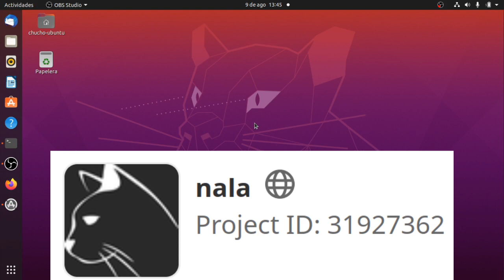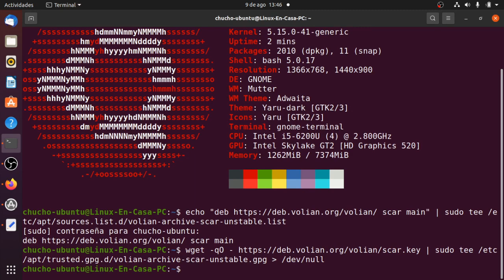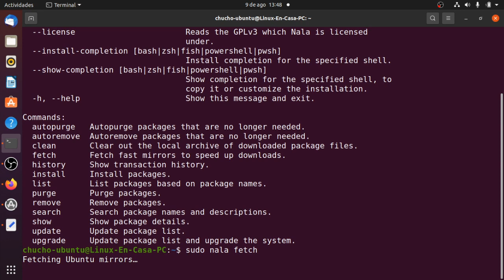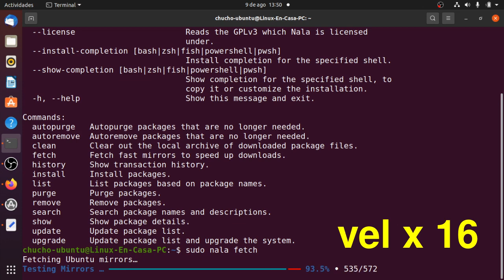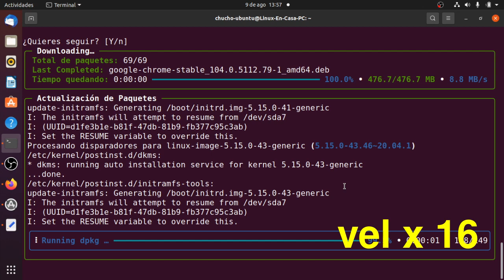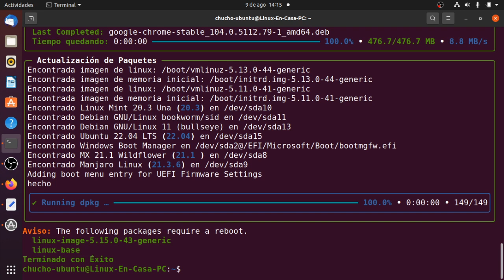Probando nala en Ubuntu 20.04 [frontend de apt] Gestor de Paquetes [V418]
Respondiendo a una pregunta que me hicieron en uno de los videos de nala de si funcionaba en ubuntu 20.04.  En la página de GitLab del proyecto dicen que tiene soporte a partir de la versión ubuntu 21.04.